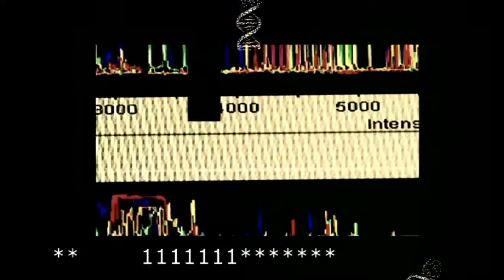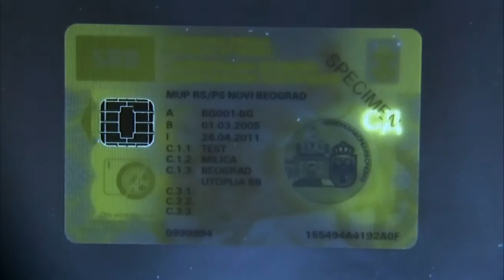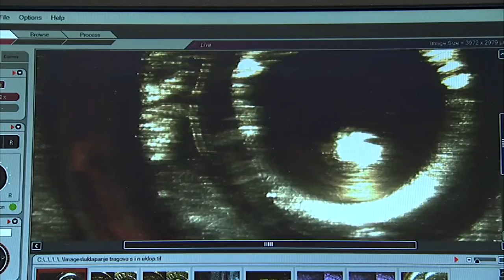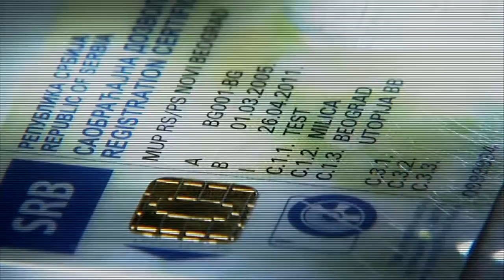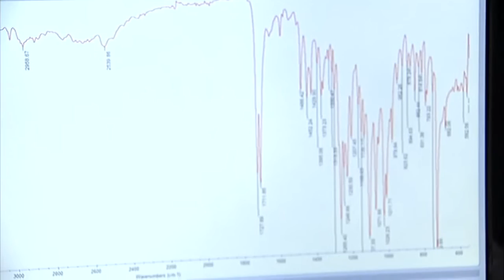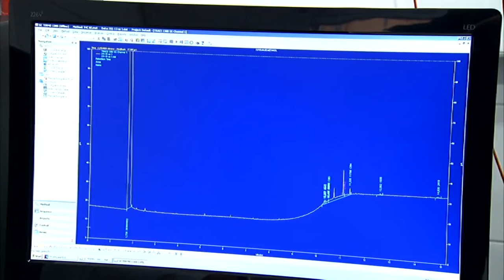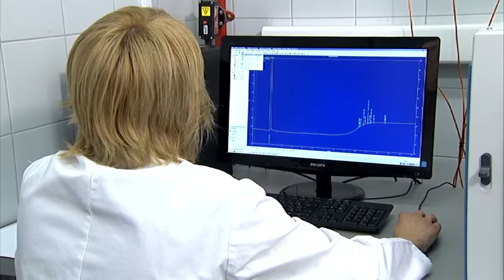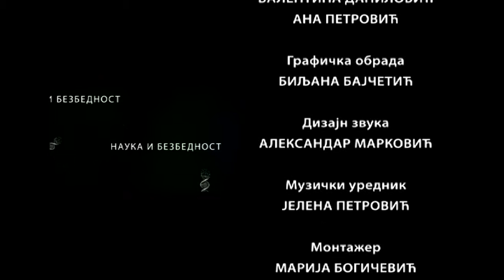Nauka i bezbednost – nauka protiv kriminala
U ovoj emisiji upoznaćete užičke forenzičare, sudske veštake. Nastavljamo priču o praktičnoj primeni nauke u službi bezbednosti. Tragovi krivičnog dela, na primer, učinjenog na Zlatiboru, do pre dve godine analizirali su se u Beogradu...
Razvoj regionalnog Kriminalističko-tehničkog centra MUP-a omogućio je brzu i efikasnu analizu tragova.

Ekipa Obrazovno-naučnog programa posetila je Odsek Nacionalnog kriminalističko-tehničkog centra u Užicu, koji je sada akreditovani Kriminalističko-tehnički centar sa najsavremenijom opremom u laboratorijama za veštačenje verodostojnosti dokumenata, isprava, psihoaktivnih supstanci, oružja...
Videćete kako inženjeri mašinstva, hemije, tehnologije, elektrotehnike i računarstva praktično primenjuju najnovija naučna saznanja u borbi protiv kriminala doprinoseći većoj bezbednosti u regionu.

I ovu emisiju je montirala Marija Bogičević i kreativnim radom presudno uticala na kvalitet emisije.
Urednik i voditelj je Marijana Vuk Mrđa, reditelj Dragica Gačić

ENG ekipa: Aleksandra Luković, Dragan Aleksić, Slaviša Petrović, Žikica Nikolić

Dizajn zvuka Aleksandar Marković, muzički urednik Jelena Petrović